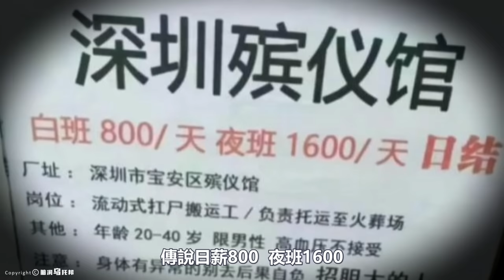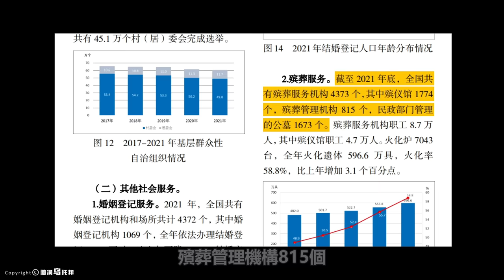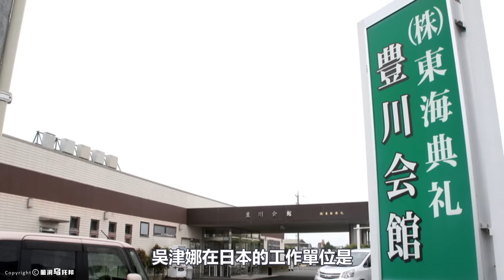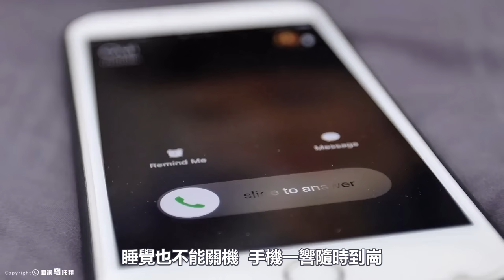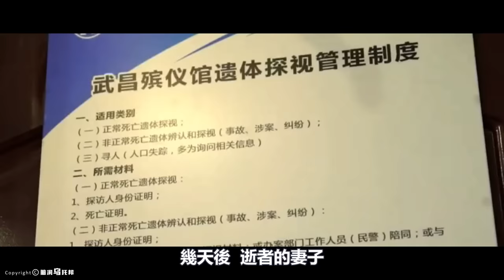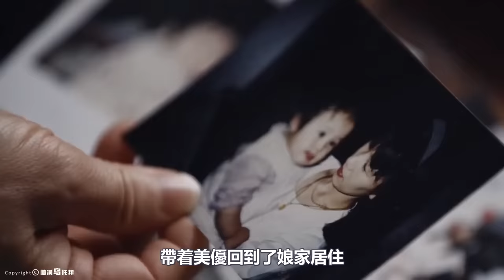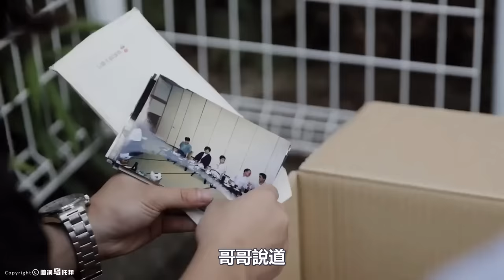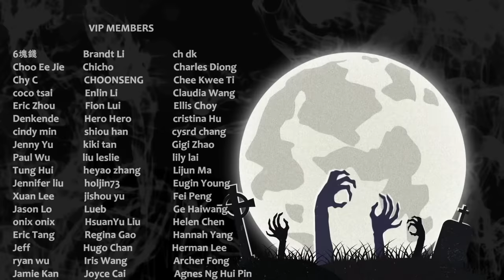遊走於陰陽兩界的邊緣，連家人都害怕他們，最恐怖、也是被誤解最深的職業…真實存在的陰陽擺渡人，每年體面送走幾萬人，卻被社會唾棄！[She's Xiaowu @ndwtb]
🔔 Credit
歡迎點贊，評論和轉發 💗 💗 💗